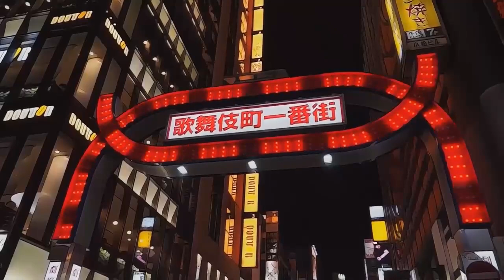Cam'ron and Mase ROAST Melyssa Ford From Joe Budden Podcast, Possible Deportation Back To Canada